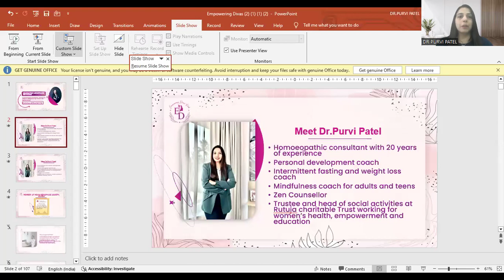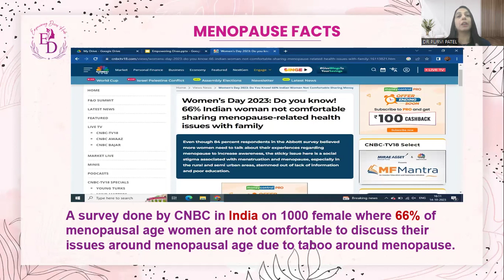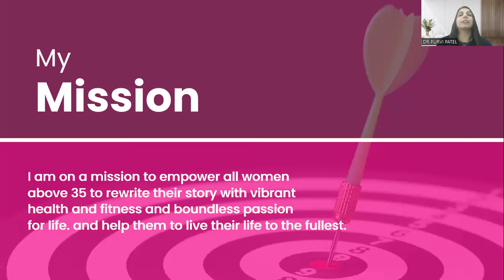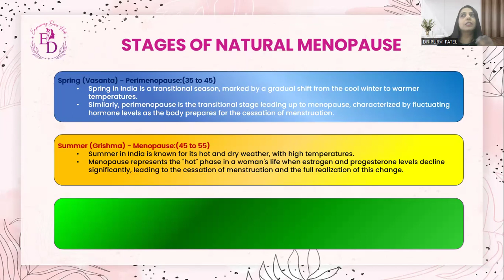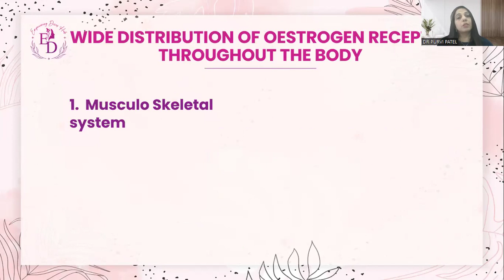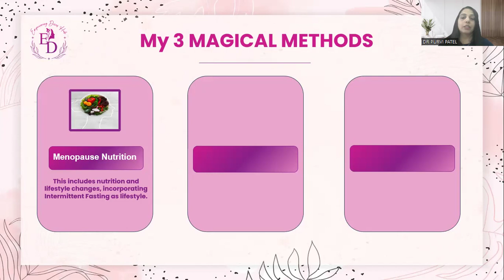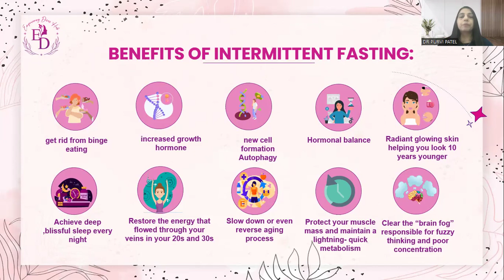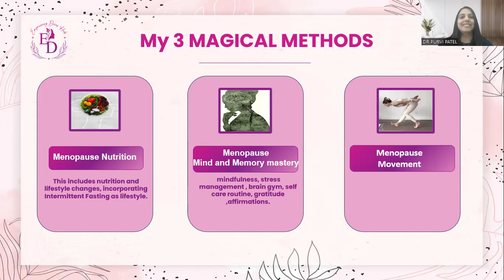Period Talk Series - MENOPAUSE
Free consultation link of Dr Purvi